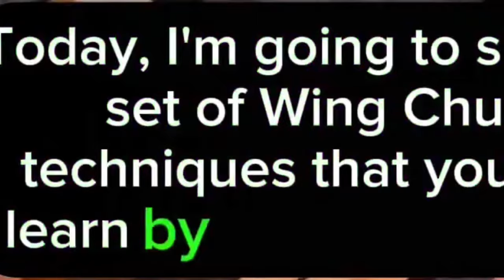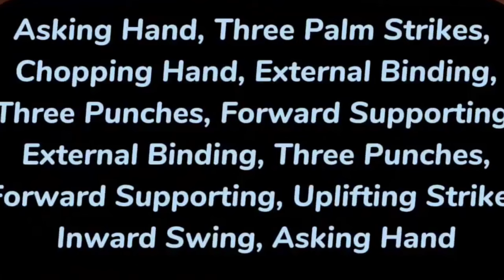7 WING CHUN EXERCISES FROM MASTER TU TENGYAO